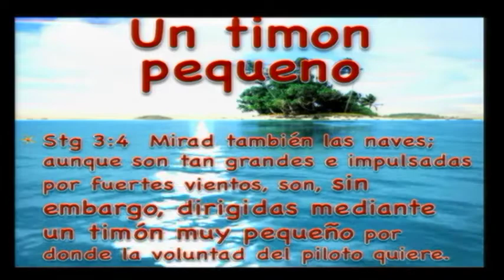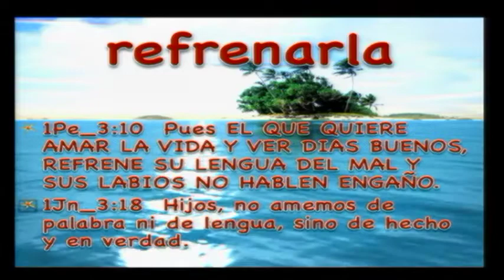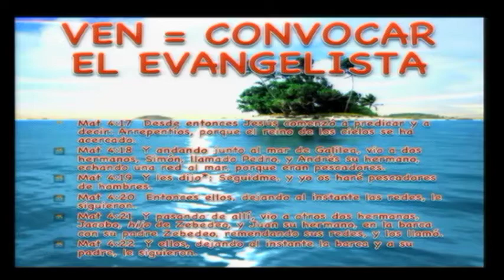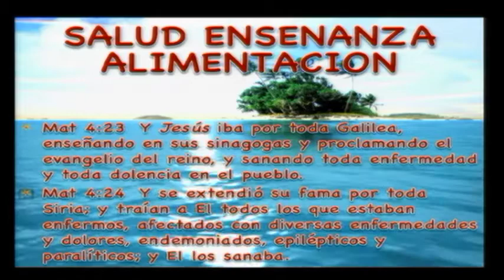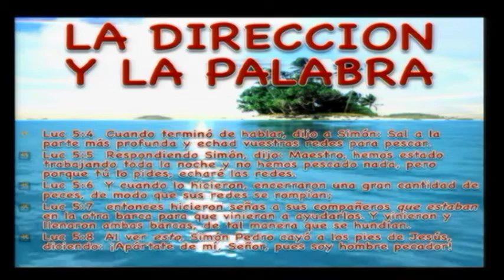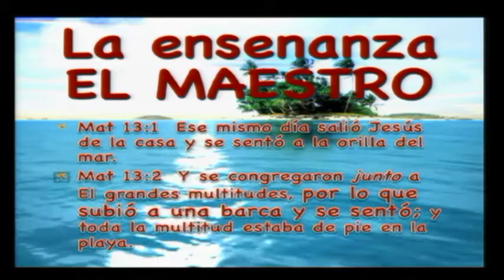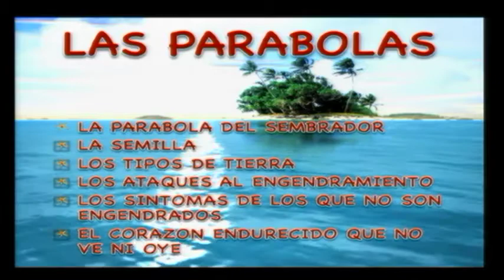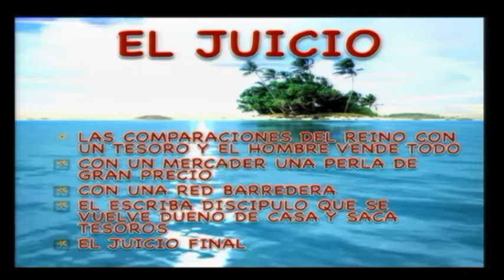Kubernao Los Sucesos en La barca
Pastor Dr. Fernando Campos